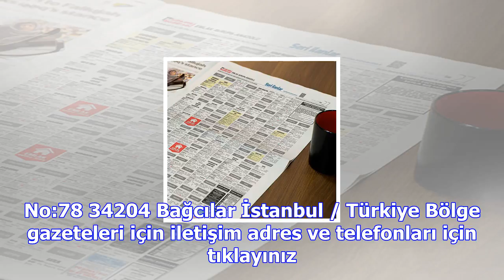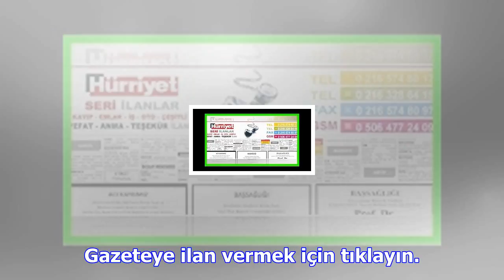Hürriyet reklam servisi ilan servisi ile artık ilan vermek çok kolay